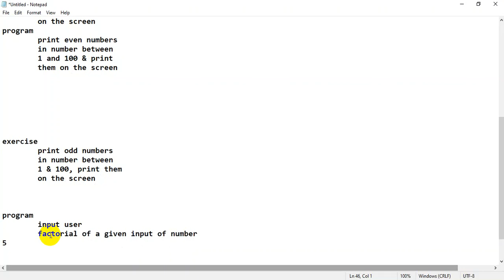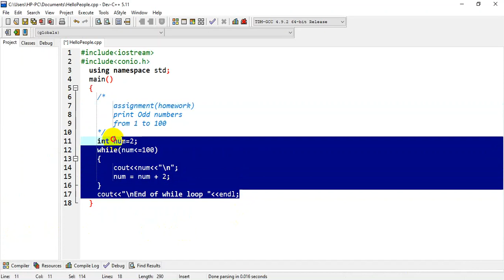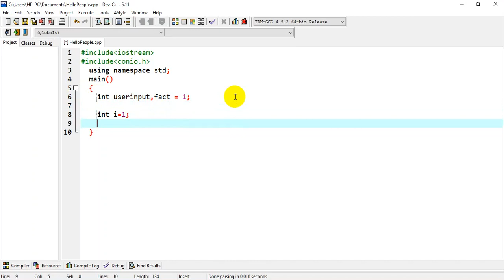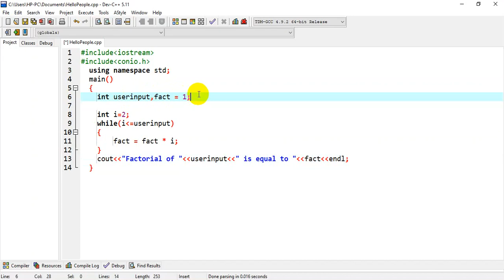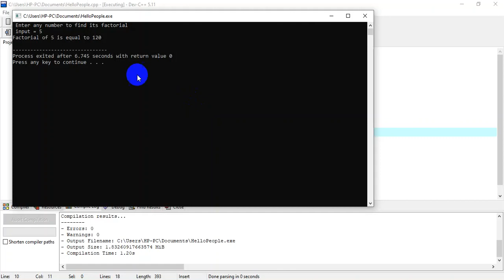Second part of while loop C++ programming in Pashto language video # 36